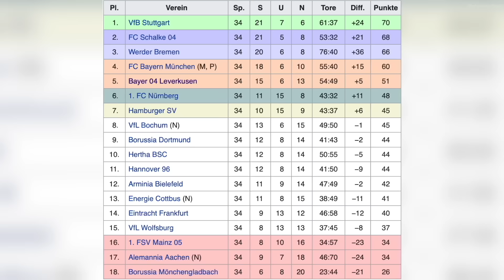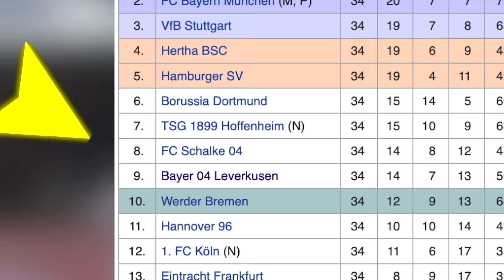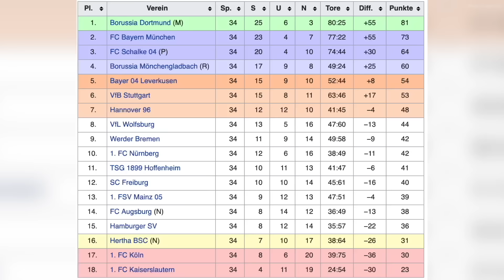L'Histoire Incroyable de MANUEL NEUER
Voici l'histoire de MANUEL NEUER